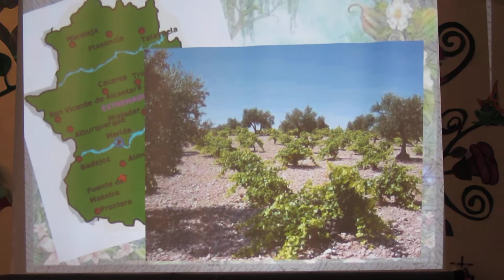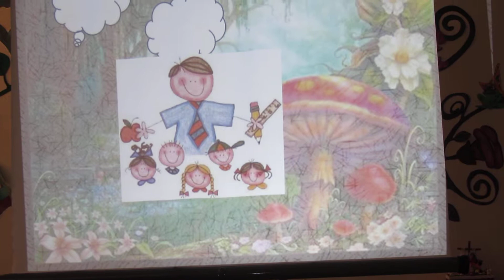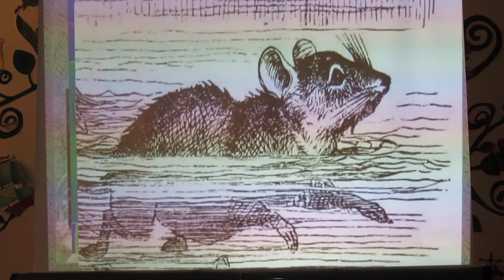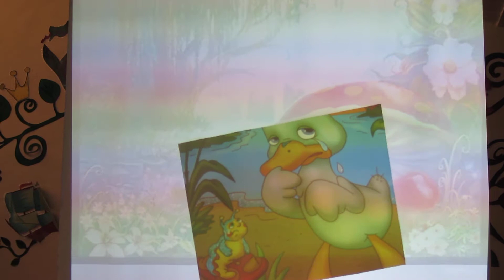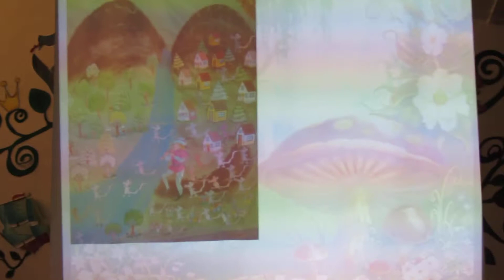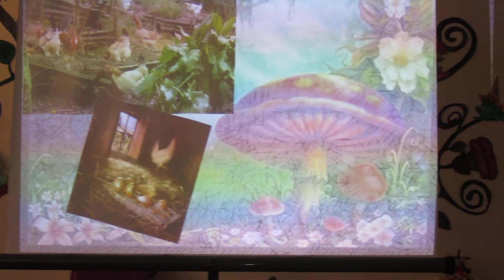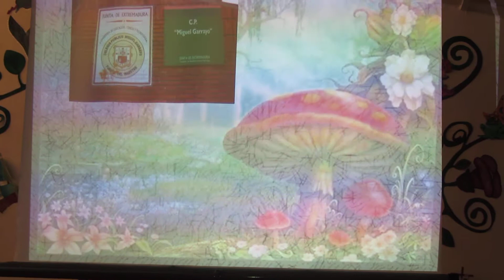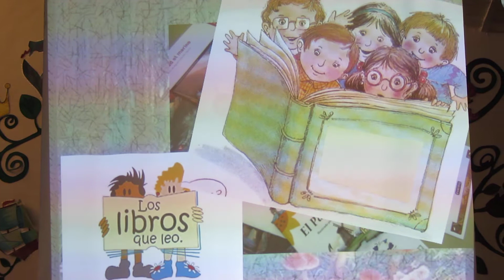cuento de garrayin